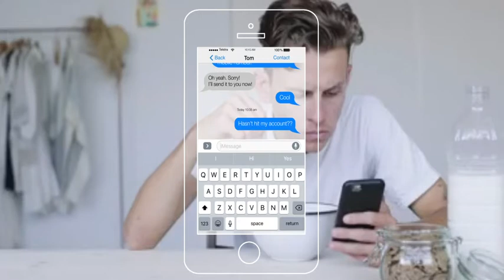Fast Payments - Pay your friends back faster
We all have that friend who takes that little bit longer to pay us back…With Fast Payments and PayID you can pay, and get paid, in minutes.